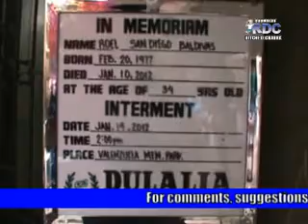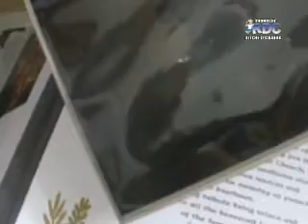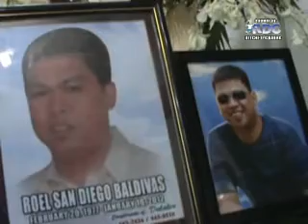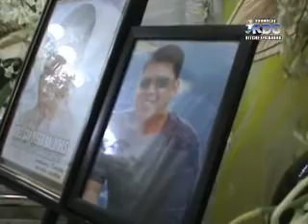+Roel SD. Baldivas Part 1_xvid.avi